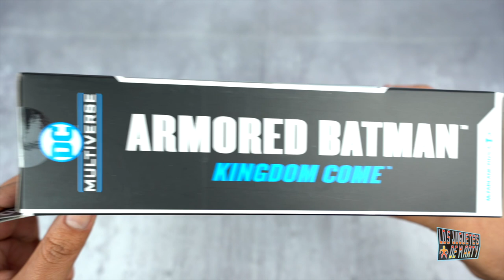ME RETIRO DEL COLECCIONISMO! MCFARLANE TOYS ARMORED BATMAN KINGDOM COME UNBOXING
Hoy les hago el gran Unboxing de la mejor figura de Mcfarlane Toys.